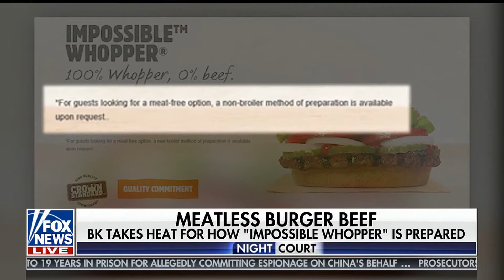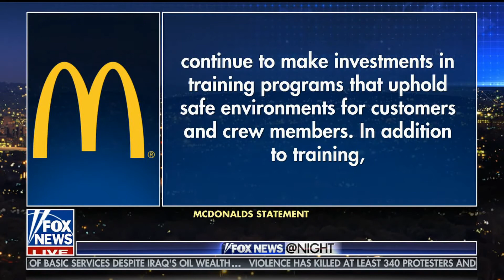Bob Bianchi on Fox News Night- Fast Food Lawsuits 11/22/19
On November 22, 2019, NJ Lawyer and Bianchi Law Group partner Bob Bianchi appeared on Fox News Night to talk with Shannon Bream and guest Alex Swoyer about two lawsuits going on with Burger King and McDonalds.